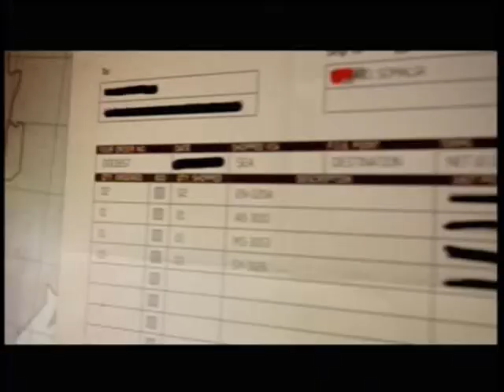Let's Play CoD MW3 Campaign Part 6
The most racist mission in Call of Duty ever.